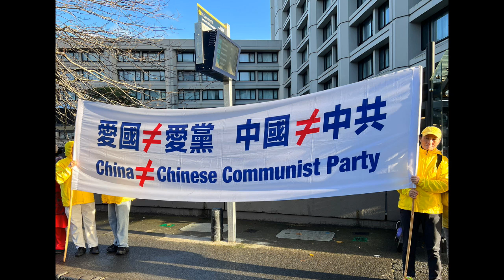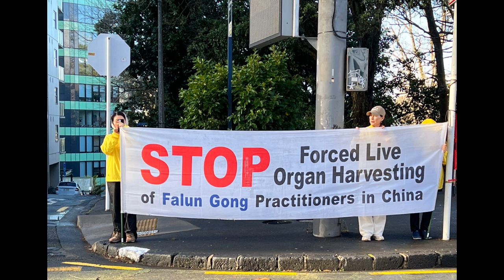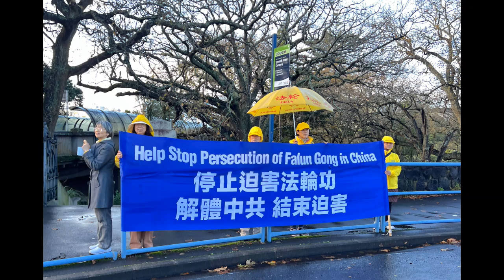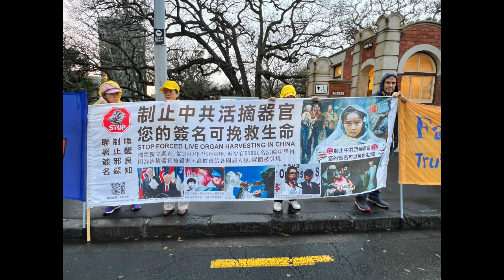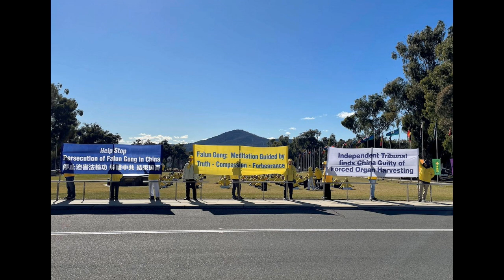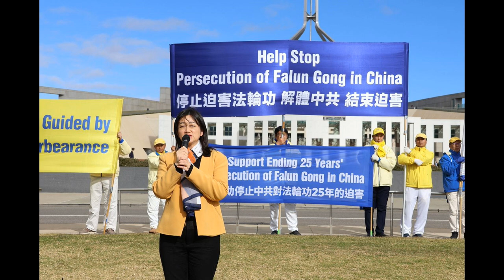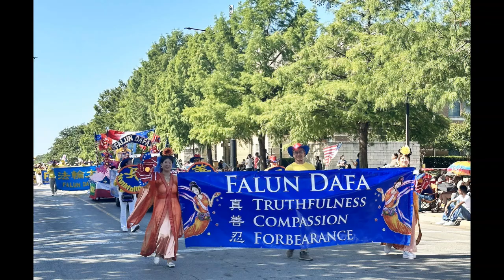明慧周刊（第1182期）内容选编 2/2） 【明慧周刊】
《明慧周刊》是修炼者期刊，主要服务于中国大陆不会“翻墙”访问明慧网的法轮功学员。内容全部选自于明慧网。

【修炼园地】
　　在讲真相中修炼提高是最快的
　　青年同修：愿你我修炼如初
　　善意思考和去除党文化
　　飞跃高墙
　　背法后我会修自己了
　　怨恨心和灌往心口的黑气
　　从显示的自我中走出来